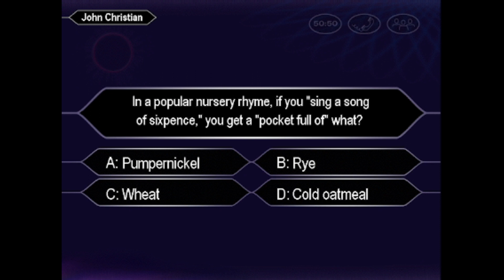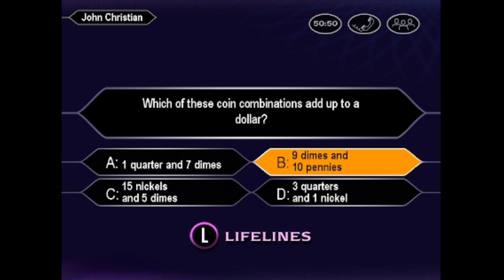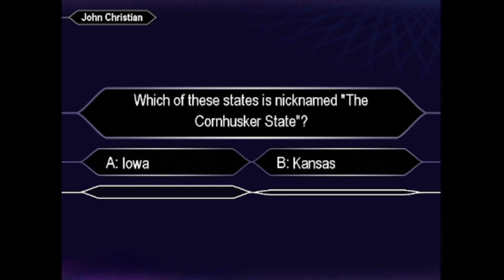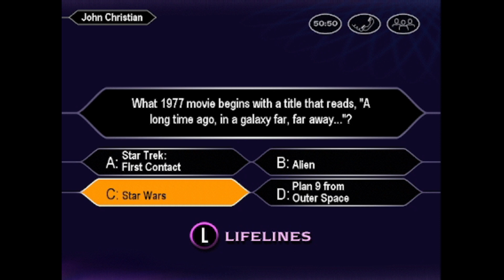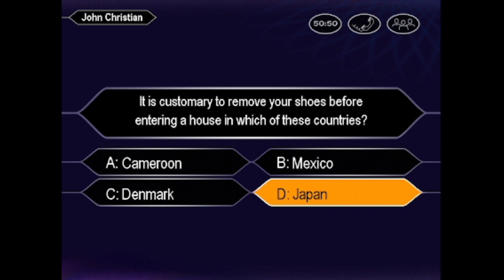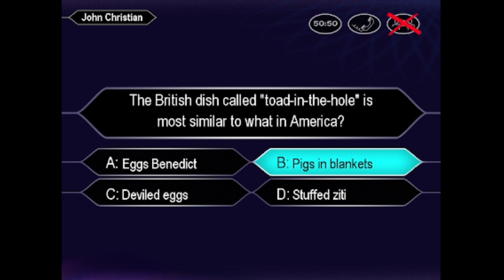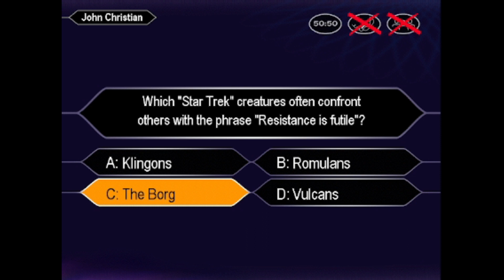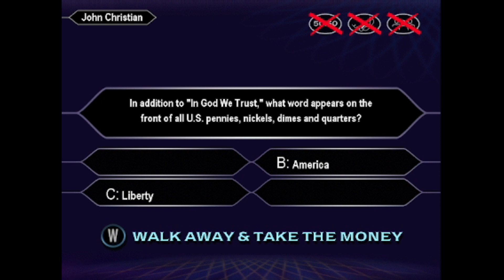Who Wants to be A Millionaire Kids Edition (Game 8, 12/10/2022)